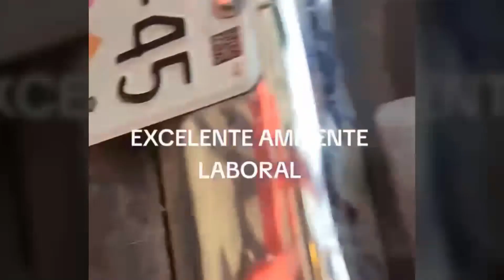TOTAL IDIOTS AT WORK #60 | Fail Compilation | Funny Fail 2024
TOTAL IDIOTS AT WORK # | Instant Regret Fails Compilation | Funny Fails
Welcome to our latest compilation where total idiots at work transform everyday office life into a comedy show. Enjoy as each bad day at work unfolds into a series of funny fails, perfect for your weekend entertainment.
Compilation of videos from subreddit r/instantregret, TikTok, and a few other sources.

idiots
fails
fails at work
work fails
funny fails
Instant regret
instant regret fails
aif idiots at work